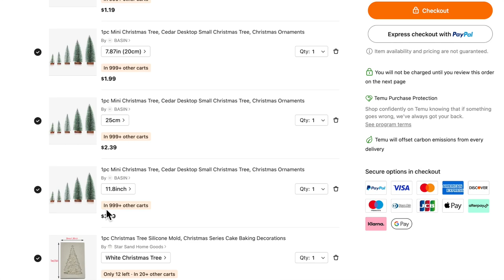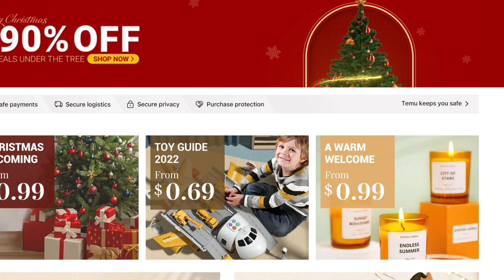CRAZY CHEAP HIGH END CHRISTMAS DIY | SAVE MONEY WITH TEMU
Links to my DIY items & other picks:

1pc Mini Fence, Garden And Bonsai Decoration $2.69💰

3-Piece Silicone Christmas Tree Cake Mould $1.79💰

1pc Mini Christmas Tree $0.79💰

3.94 Inch Embroidery Hoop Wooden Circle $1.49💰

Wooden Glitter Christmas Treehouse $22.99💰

1set Christmas Wooden Pendants $2.19💰

DIY Round Wooden Beads $3.49💰

Artificial Christmas Pine $4.49💰

Artificial Christmas Tree Filler Branches $2.39💰

1pc Mini Christmas Tree $0.79💰

1pc Christmas Tree Silicone Mold $1.59💰

1 Set Of LED Christmas Bulb String Lights $10.49💰

Closet Lamp $4.99💰

Stickers For Christmas Decoration $1.99💰

Christmas Decoration LED Light $2.49💰

Casual Fashion Loose Long Sleeve Sweatshirt $12.99💰

1pc Heart Shaped Area Rug $4.99💰

Women's Super Soft Eva Thick Platform Slides $4.99💰

Women's Warm & Comfy Short Boots $14.99💰

Kids Christmas Advent Calendar $24.99💰

CRAZY CHEAP HIGH END CHRISTMAS DIY | SAVE MONEY WITH TEMU | TEMU DIY

xoxo~ Melissa